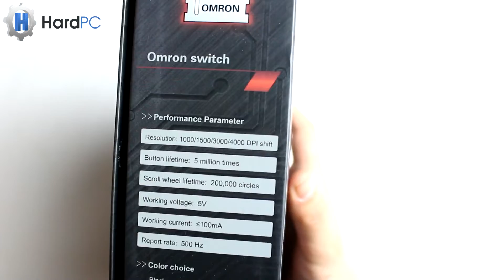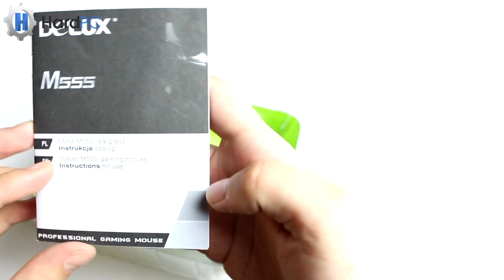Unboxing Myszki Delux M555 - HardPC TV #57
M555 to najlepiej zaprojektowana mysz gamingowa oparta na AVAGO 3050 skierowana dla graczy praworęcznych. Specjalna konstrukcja i odpowiednie wymiary — ta mysz została stworzona w celu zapewnienia komfortu i trwałości. Ponieważ coraz więcej graczy jest bardziej wymagająca, M555 została tak zaprojektowana by sprostać oczekiwaniom nawet najbardziej wymagających. Odpowiednio dobrana kolorystyka z 4-ma poziomami DPI 1000/1500/3000/4000 pozwala zaoszczędzić czas i energię potrzebne do walki z nowymi przeciwnikami.